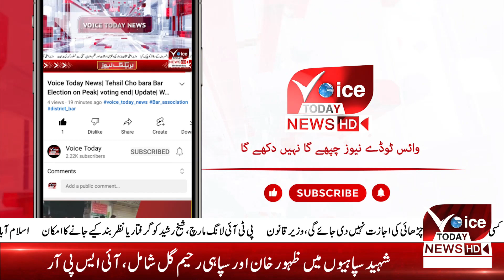Independence March Rana Sanaullah's big announcement | Breaking News | Voice Today News